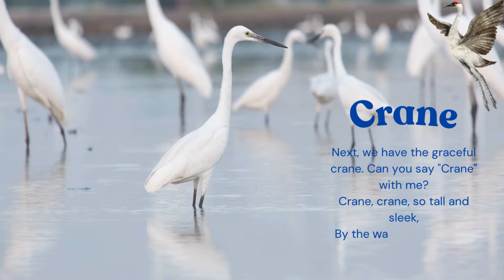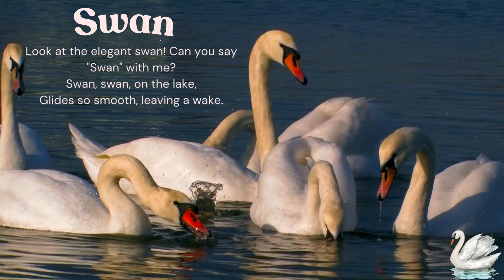Birds Song Learn About Birds for Kids Fun and Educational Nursery Rhymes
Join us in this exciting and fun journey to learn about different birds! From the wise owl to the colorful parrot, let's explore and sing about these amazing feathered friends. Perfect for kids and preschoolers to learn and enjoy.